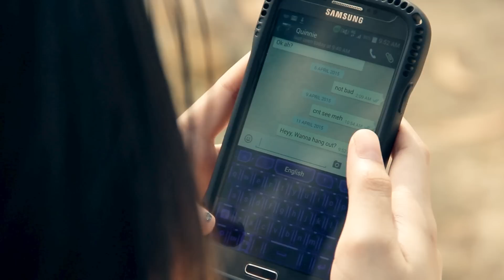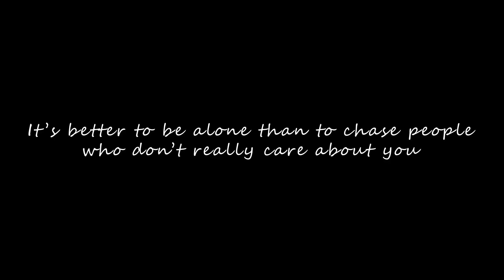The Forgotten Friendship - Short Emotional Film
An emotional short film about a girl who is going through the severing of her relationship with her best friend. I directed, filmed and edited this without a script. Just improvised! Turned out better than I expected